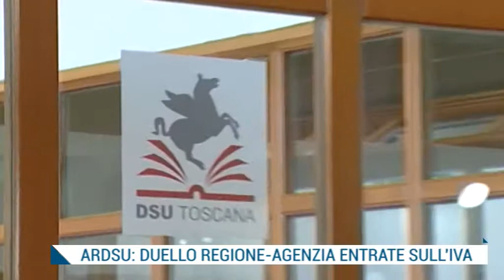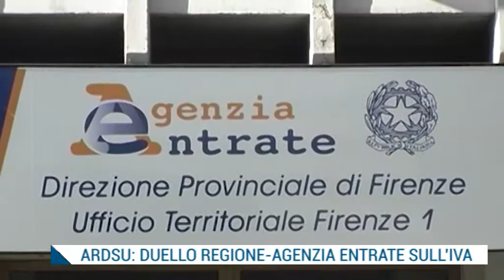TG IRIDE Martedì 16.05.2017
TG IRIDE 16 Maggio 2017